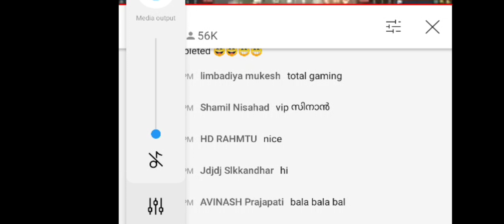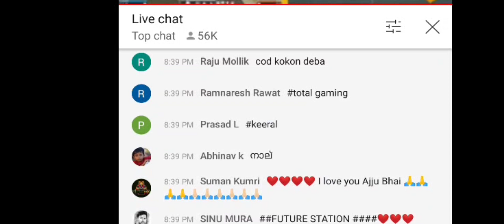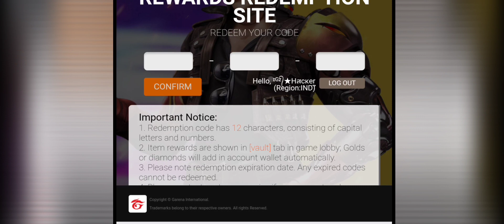FREE FIRE TITAN INVITATIONAL REDEEM CODE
Free Fire Name : Ƒᴄ★Hสcкe͢r

Free fire Guild: FIGHT CLUB

INDIAN GAMER ZONE